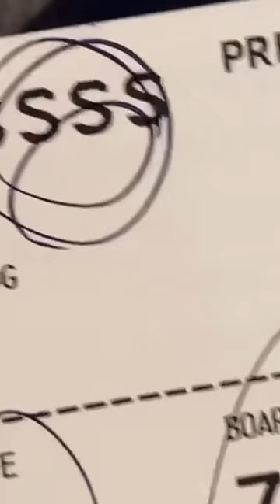flight attendant secrets ✈️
follow for flight tips, tricks, secrets, and hacks (plus a couple jokes here and there)